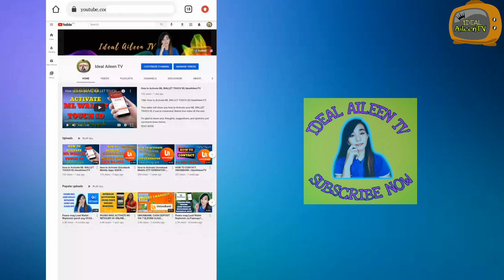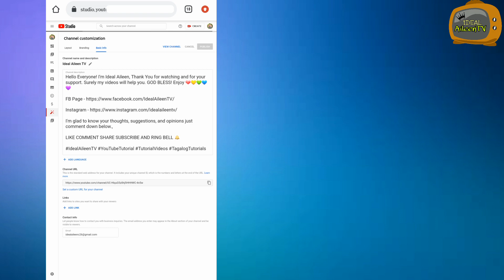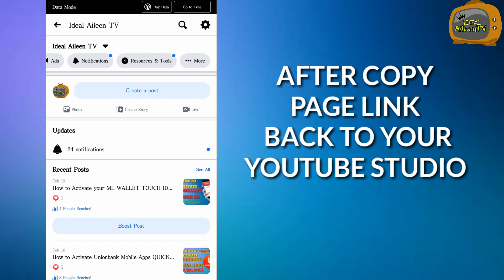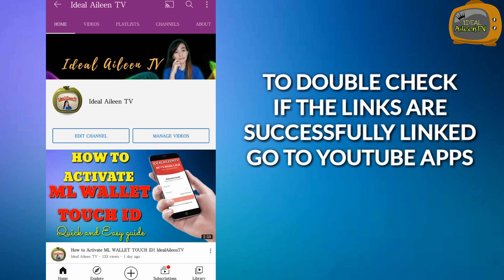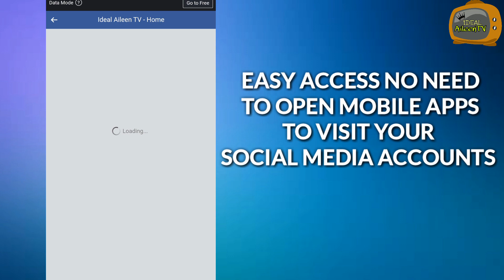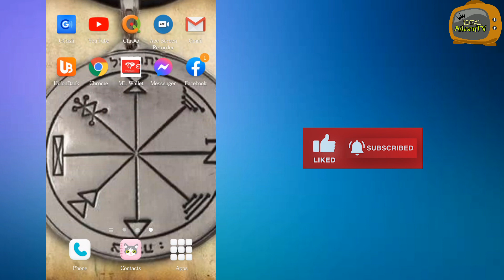How to Link Facebook Page & Instagram to your YouTube Channel | IdealAileenTV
Title: How to Link Facebook Page & Instagram to your YouTube Channel | IdealAileenTV

This video will show you how to Link Facebook Page & Instagram to your YouTube Channel , if you're interested, Watch this video till the end..